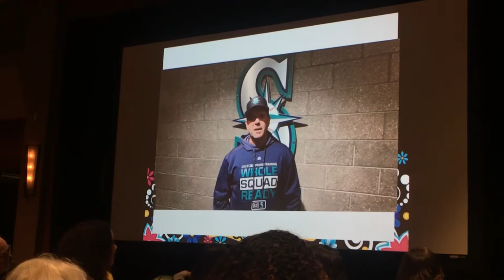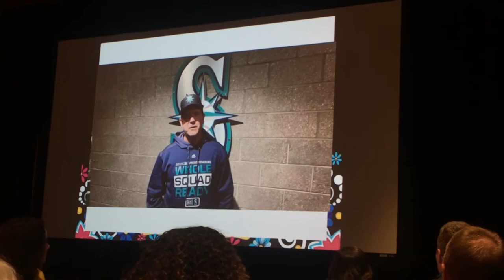2019 LBAW CZ Smith Trailblazer Award for Chief Justice Mary Fairhurst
On March 1, 2019, the Latina/o Bar Association of Washington presented Chief Justice Mary Fairhurst with the C.Z. Smith Trailblazer Award.